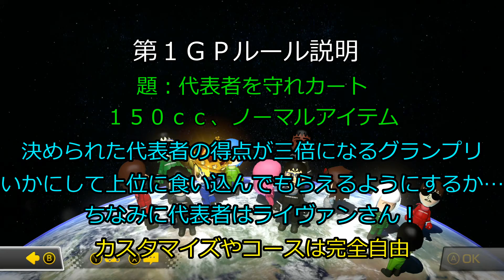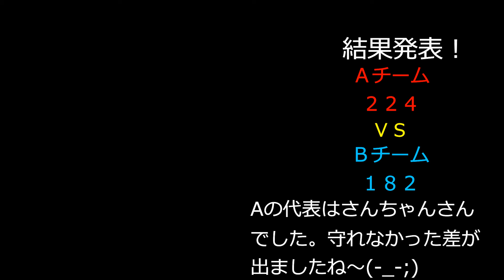アポロさん主催大会５GP目！リーダーを探せるか！？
今回はアポロさん主催大会の５ＧＰ目！今回はリーダーのライヴァンさんを守らなければいけなかったのですが…どこまでできたかは動画にて